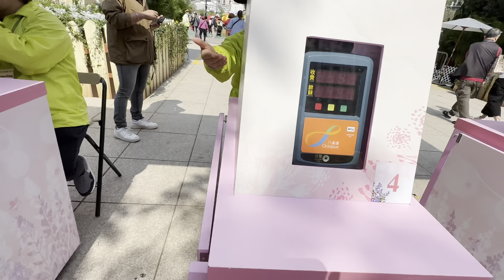Hongkong Flowers 🌸 show 2024 💚hknepali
My first visit of flowers 🌺 show in Hk its good can buy cheaper than outside 😊feeling fresh creative 💚